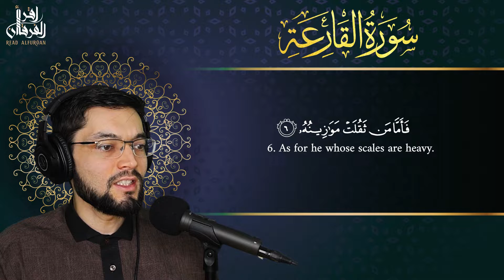101. Surah al-Qari’ah — Recitation of Quran by Hashem Nabil☪سورة القارعة —تلاوة القرآن مع هاشم نبيل